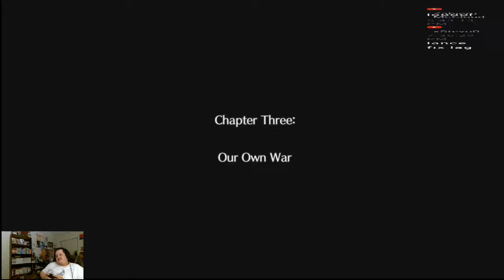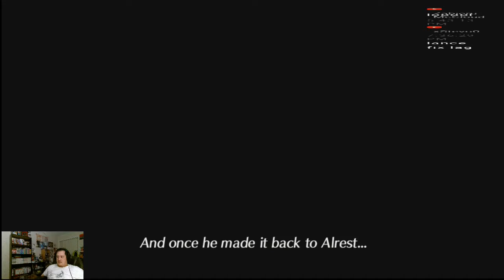Xenoblade chronicles 2 gameplay 24 Mythra